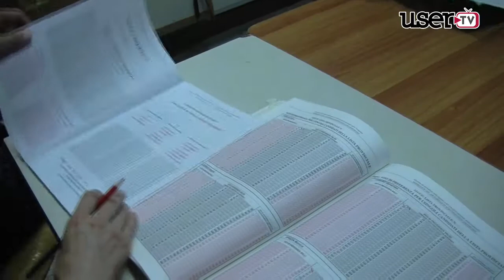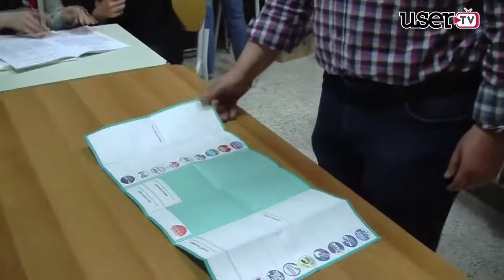Elezioni inizio spoglio per le regionali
In alcune sezioni di Cervinara affluenza alta, ma la media totale si aggira intorno al 68%. Inizio dello spoglio per le regionali .